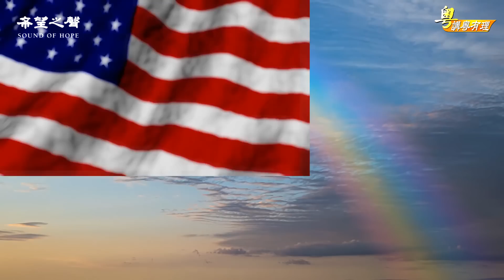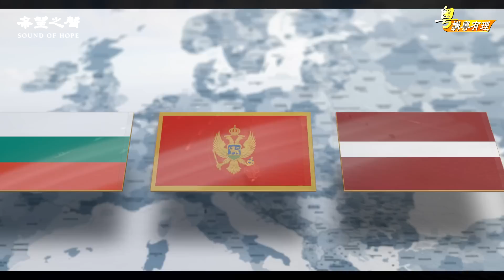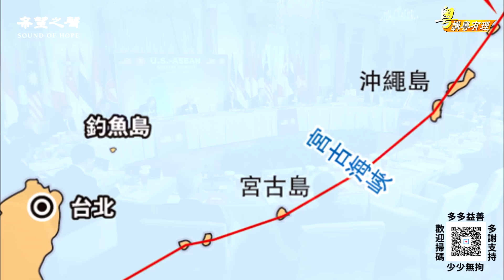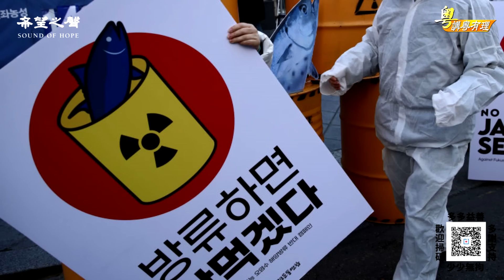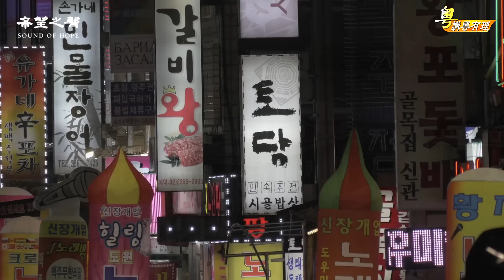美國佈置印太北約陣容鼎盛, 中共被堵如困獸; 北約與印太北約有何不同?【希望之聲粵語-粵講粵有理】(中文字幕)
為自由繁榮 去共群策群力【粵講粵有理】